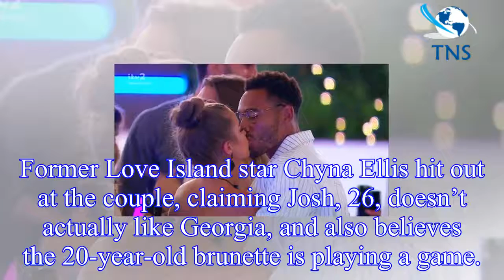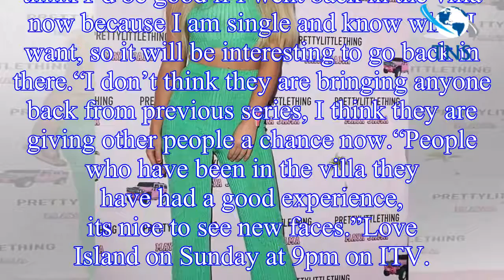Love Island 2018: Ex contestant HITS OUT at Josh Denzel and Georgia Steel amid villa twist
Former Love Island star Chyna Ellis hit out at the couple, claiming Josh, 26, doesn’t actually like Georgia, and also believes the 20-year-old brunette is playing a game.
uk, she said: “I don’t think